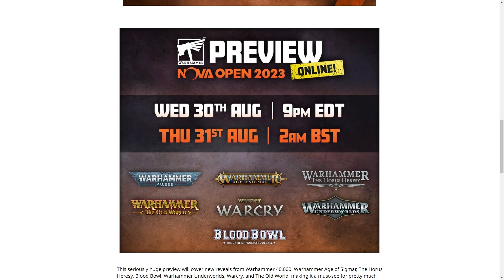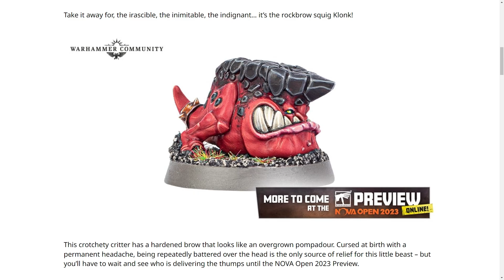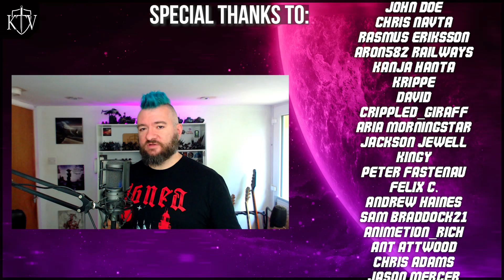NOVA Open SQUIG TEASE & a 1am Stream Announcement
No doubt there'll be regrets, but we're going to be streaming the NOVA Open reveals. Also here's Klonk the rockbrow squig, who is both beautiful and tragic.